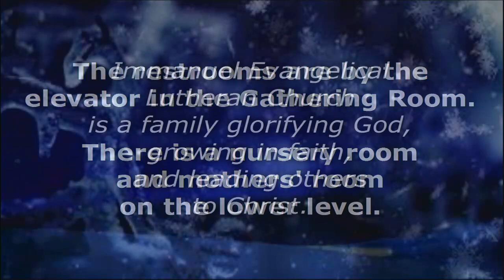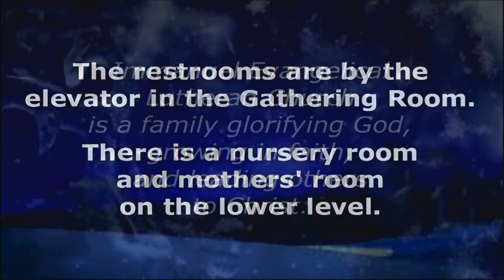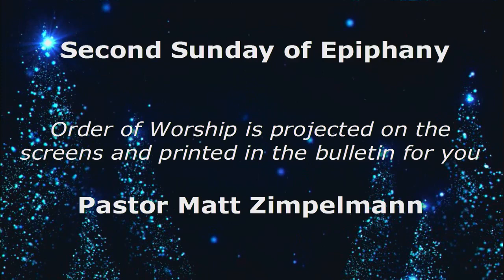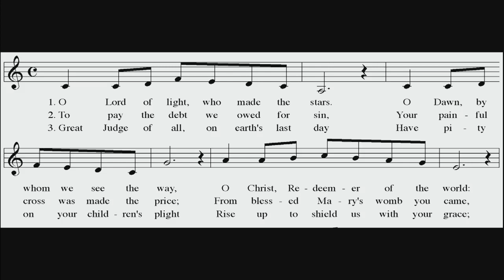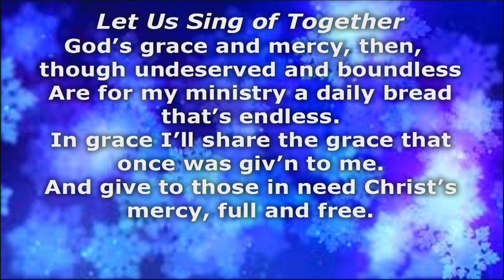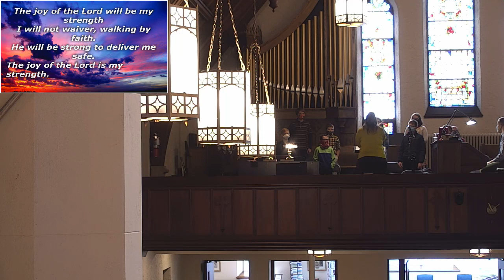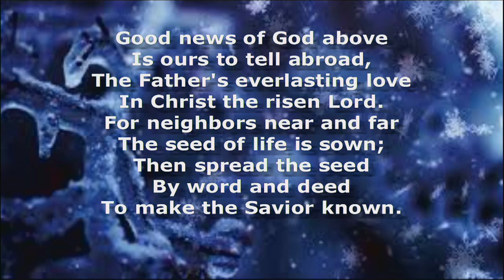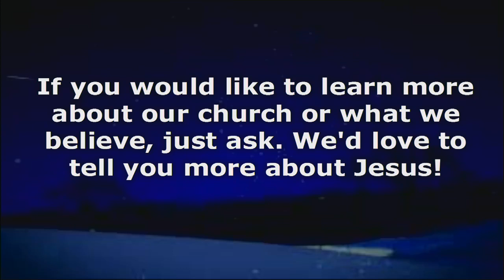Worship at Immanuel 1-17-21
1/17/21 Sunday Worship at Immanuel. We'd love to know if you joined us for worship. to fill out our "We Worshiped Together" form. Worship with us again!

Our next live event will stream Sunday, January 24th at 10:30am.